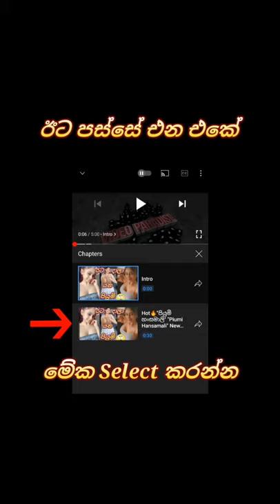Hot🔥"හිමාලි සිරිවර්ධන" "Himali Siriwardana" Actress, Dancer, Leader of "The Sensations" Hot Video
0:00 Intro

0:51 Hot🔥"හිමාලි සිරිවර්ධන" "Himali Siriwardana" Actress, Dancer, Leader of "The Sensations"

5:21 Ending

🎵 Track Info:

Title: My Itinerary by Tokyo Music Walker